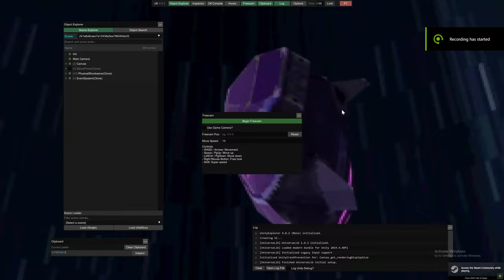ultrakill video that i was too lazy to edit and is really raw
i honestly didnt try lmao i havent played in like a month

sisyphusprime
gabriel
minosprime
ultrakill
v1
ultrakilling